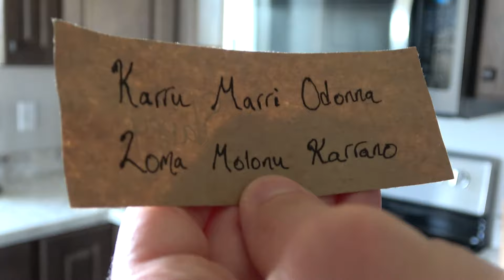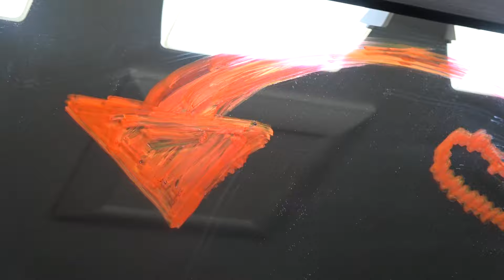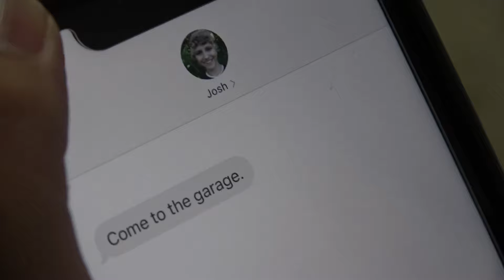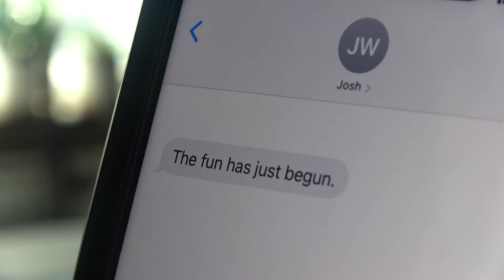Slappy the Dummy Tries to Make Us his Slaves!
We got a ventriloquist dummy named Slappy in the mail. Scary things started happening after that but it's probably nothing, right?